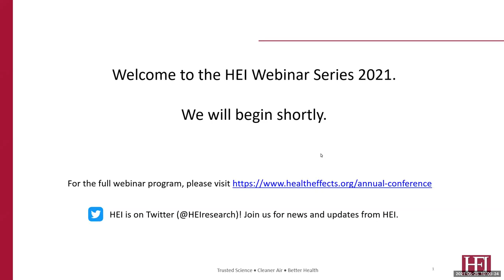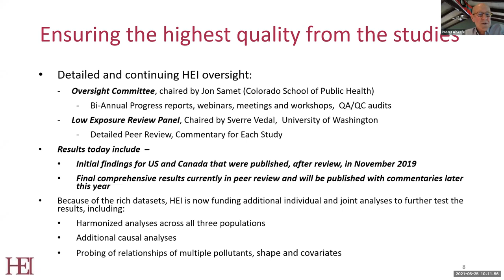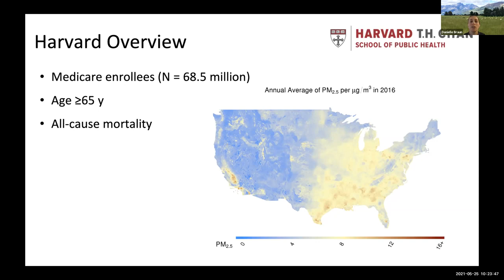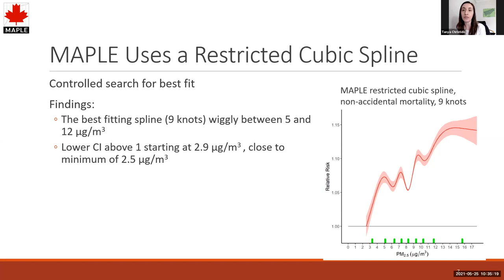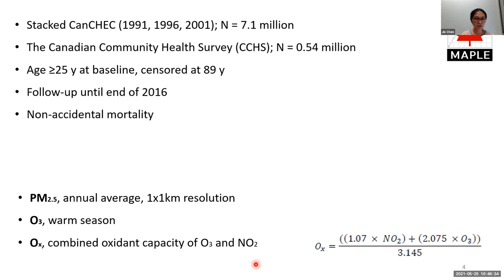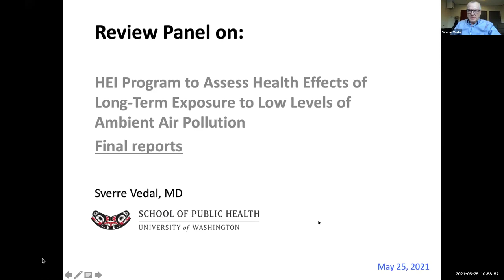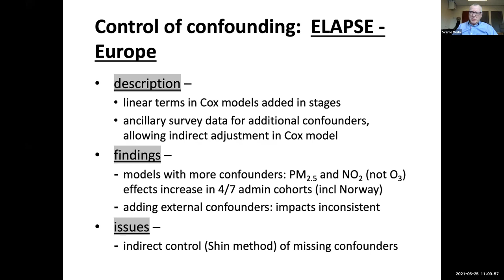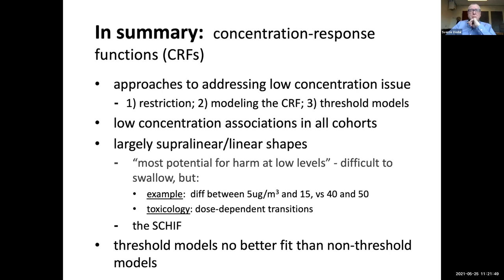HEI Webinar - What We Have Learned about Effects on Health at Low Levels of Exposure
Health Effects Institute Annual Conference, April 6, to May 25, 2021.

Chairs: Amy Herring, Duke University, HEI Research Committee, and Sverre Vedal, University of Washington

In 2015, HEI funded three studies to investigate the health effects of long-term exposures to low levels of air pollution in very large populations across the United States, Canada, and Europe. This session will present results from these recently completed studies, discuss their strengths and weaknesses, and discuss potential implications for future risk assessment and regulation.  Highlights include thorough examinations of concentration–response functions, results for multiple health endpoints (e.g., cause-specific mortality, respiratory events), as well as multiple pollutants (e.g., PM2.5, O3, NO2), and causal modeling approaches.